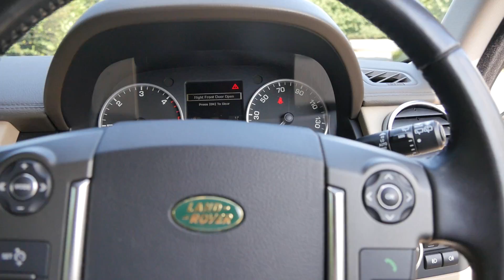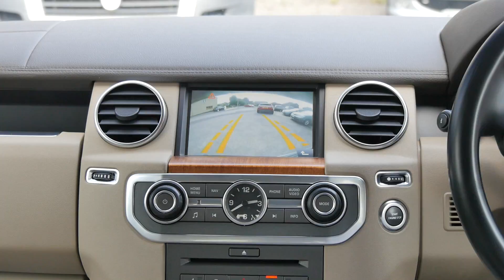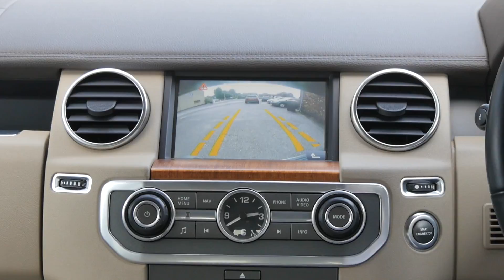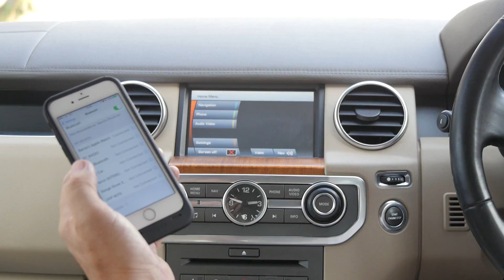2010 60 LAND ROVER DISCOVERY 3 0 TDV6 XS Auto AUTO + 7 SEATER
AUTOMATIC + 5" TFT SAT NAV + LEATHER UPHOLSTERY + 7 SEATS + MULTI FUNCTION STEERING WHEEL + CRUISE CONTROL + HARMON KARDON SPEAKERS + PRIVACY GLASS + ALUMINIUM SIDE STEPS, + TERRAIN RESPONSE + HEADLAMP WASH + PRIVACY GLASS + HEIGHT AND REACH ADJUSTABLE STEERING WHEEL + BLUETOOTH HANDSFREE + REAR LOAD COVER + FOUR CORNER ELECTRONIC AIR SUSPENSION + PUSH BUTTON START + PORTABLE AUDIO INTERFACE USB and IPOD SOCKETS +

Finished in Nara Bronze Metallic with Full Almond Leather Upholstery, and Straight Grain Walnut Insets to Dash and Door Cappings, 19" 7 Spoke Alloy Wheels,

30/09/2011 @ 11603 Miles Hunters Landrover
09/10/2012 @ 17434 Miles Windmill Landrover
10/09/2013 @ 26297 Miles Ribblesdale Landrover
27/08/2014 @ 34521 Miles Ribblesdale Landrover
27/08/2015 @ 43162 Miles Ribblesdale Landrover